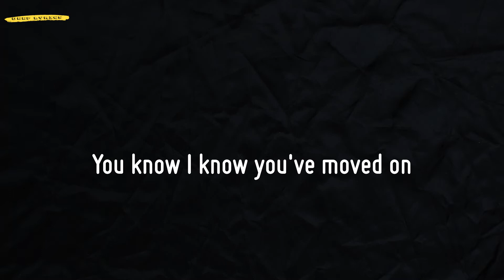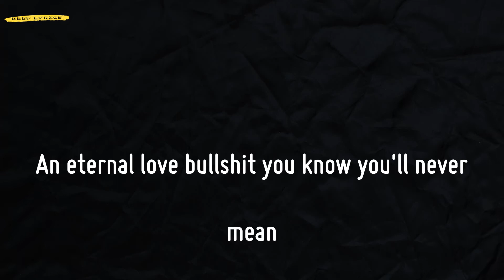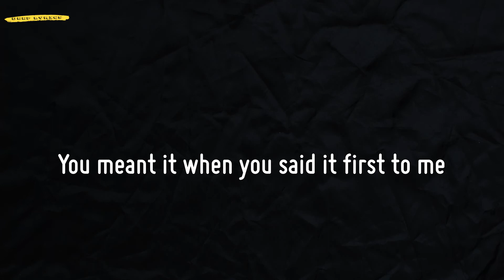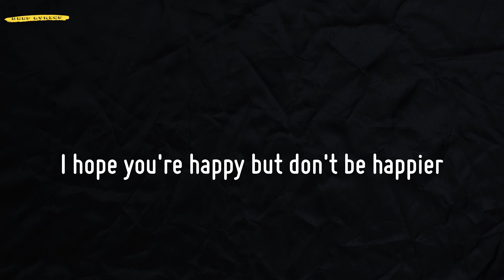happier (Lyrics) - Olivia Rodrigo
📜Lyrics happier - Olivia Rodrigo:
Really
Ooh, ooh-ooh-ooh
Ooh, ooh-ooh-ooh
Ooh, ooh-ooh-ooh